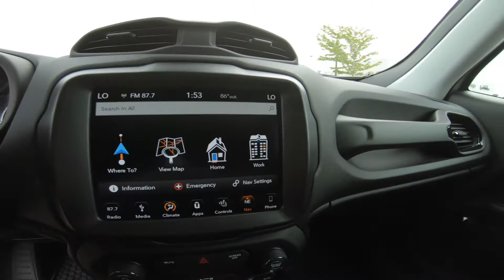2019 Jeep Renegade ALTITUDE 4X4 - New SUV For Sale - Hudson, WI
to view this New Glacier 2019 Jeep Renegade ALTITUDE 4X4 for sale in Hudson, WI.

Description
NEW 2019 JEEP RENEGADE ALTITUDE 4X4 FOR SALE NEAR HUDSON, WI This New 2019 Jeep Renegade ALTITUDE 4X4 for sale at Luther Hudson Chrysler Jeep Dodge RAM located in Hudson, Wisconsin. Contact Luther Hudson Chrysler Jeep Dodge RAM of Hudson, WI today to schedule a test-drive. If this isn't the exact vehicle you're looking for don't hesitate to go back and revise your search. We're sure to have the perfect new or used vehicle for you at our dealership in Hudson where we host one of the largest selections of new and used inventory in the Twin Cities. Wisconsin's premier Chrysler, Jeep, Dodge, RAM dealer. We'll help you drive home with a new or used Car, Truck, or SUV today! Price includes the following incentives, some customers may qualify for additional incentives. See dealer for details.: $2,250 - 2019 Retail Consumer Cash 74CK1. Exp. 07/01/2019, $500 - Chrysler Capital 2019 Bonus Cash 44CKB3. Exp. 07/01/2019

Lakeland, MN
Bayport, MN
Woodbury, MN
Cottage Grove, MN
Afton, MN
Oakdale, MN
Roberts, WI
Hammond, WI
Somerset, WI